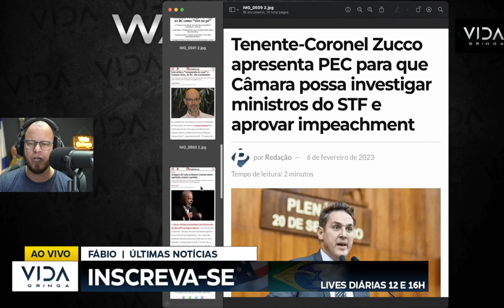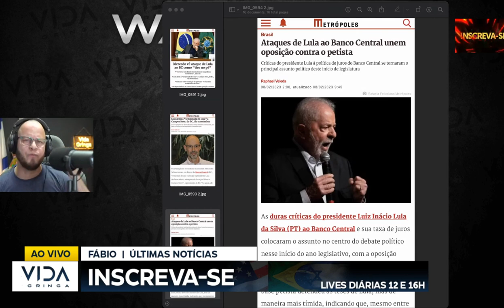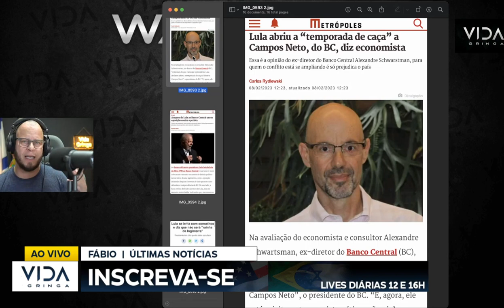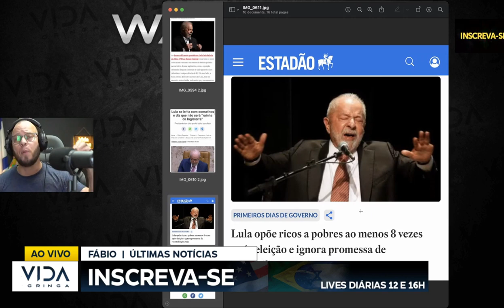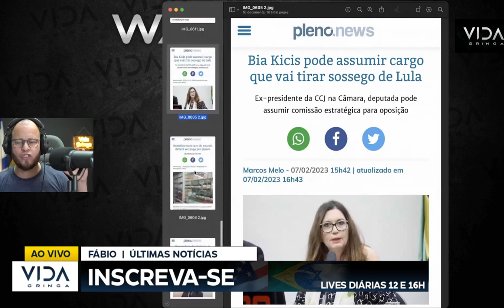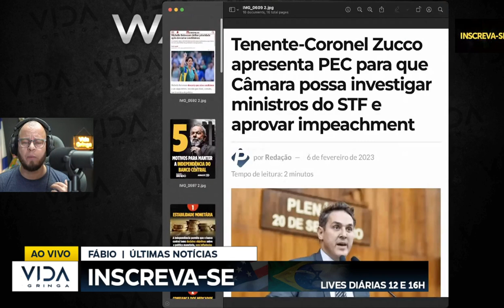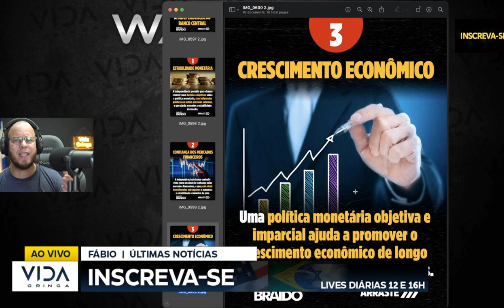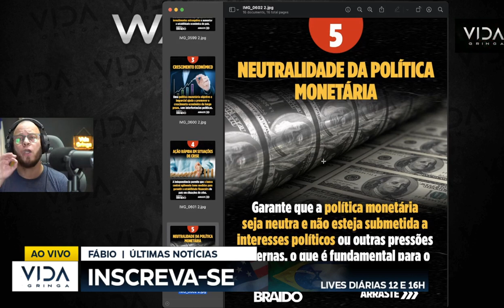JOGADA DE MESTRE